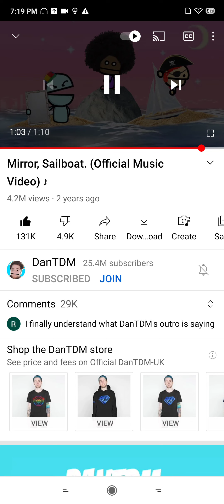Mirror Sallboat (Official Music Video) By DanTDM